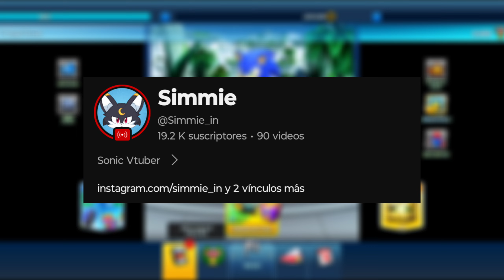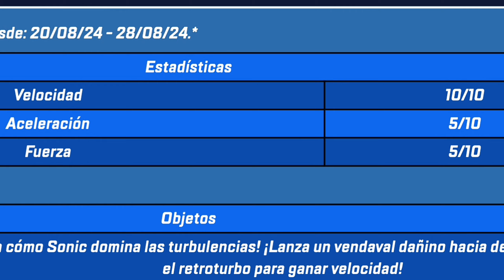¿VALE LA PENA GASTAR RED RINGS EN SONIC EXTREME GEAR? | Sonic Forces speed battle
Créditos: @Simmie_in